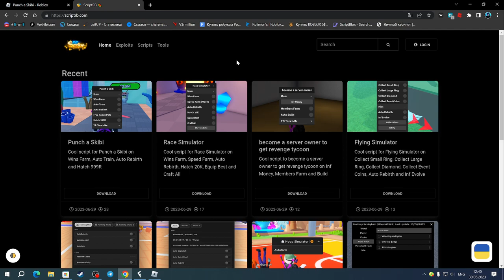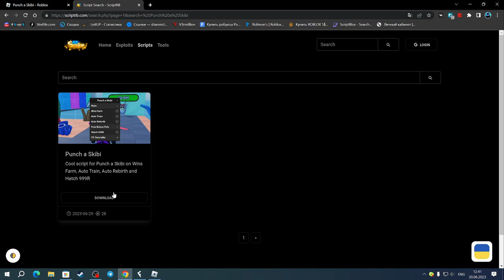САМЫЙ КРУТОЙ СКРИПТ ДЛЯ УДАРЬ СКИБИ | PUNCH A SKIBI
Fluxus(чит).

Соц.сети

Не читать.